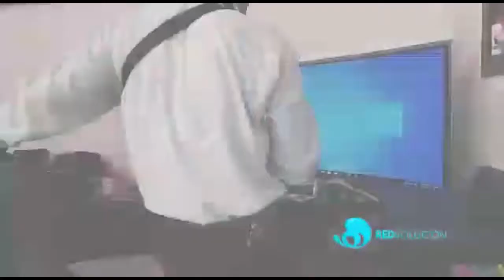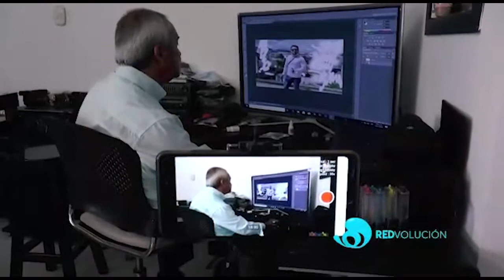Voluntarios TIC en Norte de Santander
Conoce la historia completa de Neiser y su amigo Julio, un fotógrafo dedicado a la fotografía análoga quien ahora descubrió como evolucionar a la era digital.